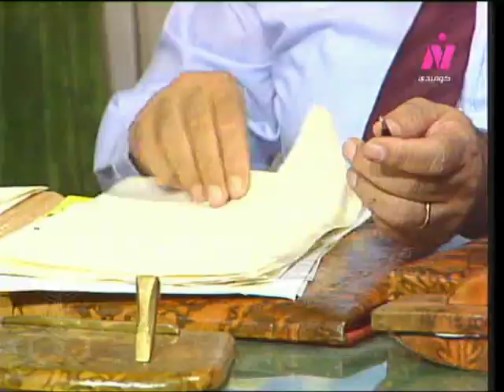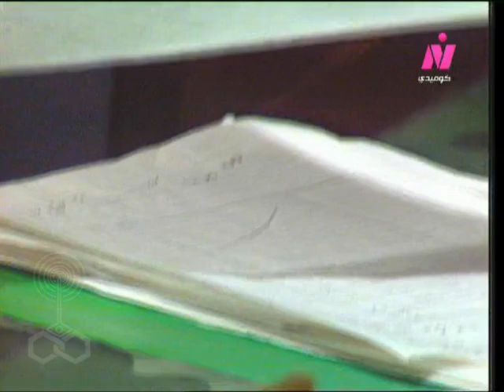مذكرات زوج ׀ فردوس عبد الحميد – محمود ياسين ׀ الحلقة 10 من 16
تأليف: أحمد بهجت
الموسيقى التصويرية: منير الوسيمي
أشعار: محمد بهجت
ألحان وأغاني: أحمد الحجار
غناء: محمود ياسين
المنتج الفني: يحيى العلمي
إخراج: حسن بشير

الوجوه الجديدة:
خالد محمود - عزة بهاء - أحمد شاكر.